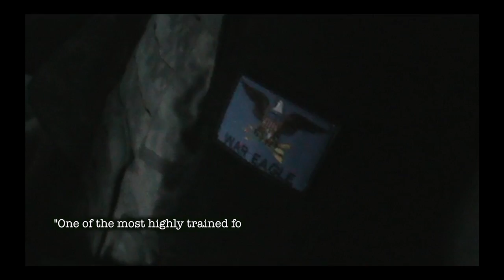NOT TAKEN - Chapter 11 Pop Yo Hood desktop